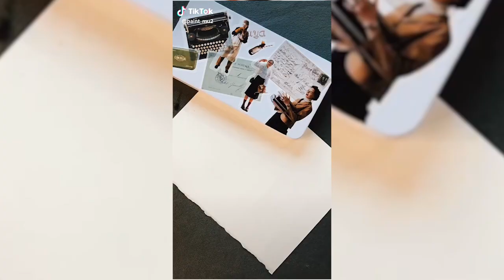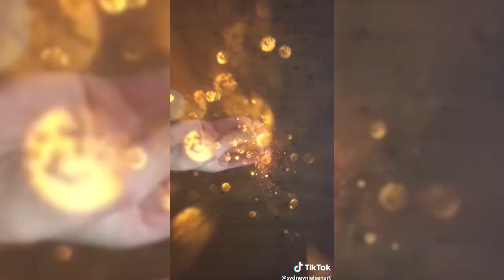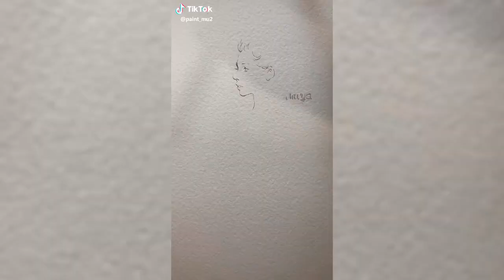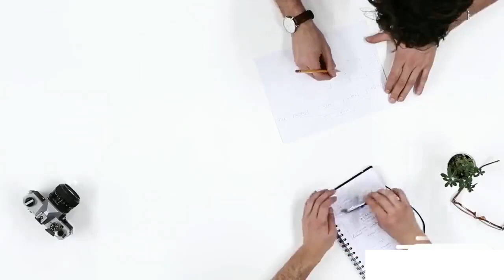DRAWING AND PAINTING TIKTOK COMPILATION PART 2